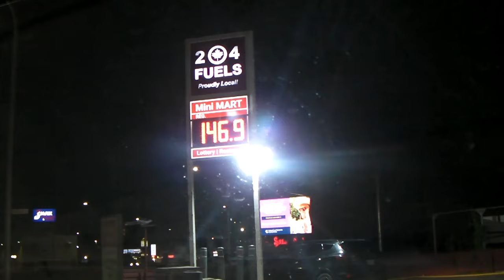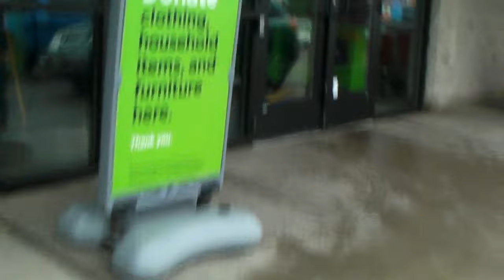Minneapolis THRIFT Vlog On Our 2009 Camcorder!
Amazon